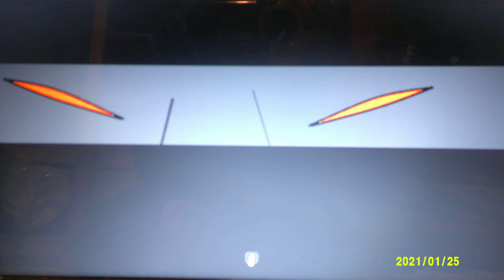How TO BE A TRUE RAT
This video is dedicated to the rat team... and cheese!